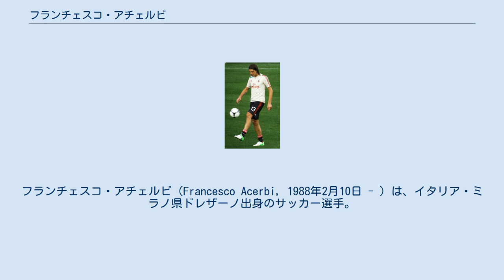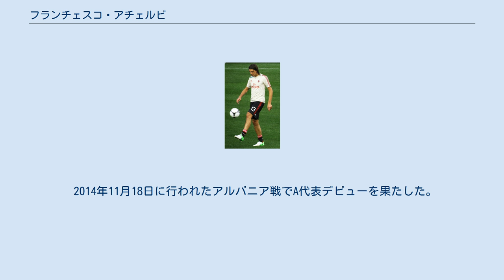フランチェスコ・アチェルビ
フランチェスコ・アチェルビ（Francesco Acerbi, 1988年2月10日 - ）は、イタリア・ミラノ県ドレザーノ出身のサッカー選手。
SSラツィオ所属。
 パヴィーアのプリマヴェーラでキャリアをスタートさせ、2006年4月23日にトップチームデビューを果たした。
その後レンタル移籍を繰り返し、2010年にレッジーナに共同保有の形で移籍。
2011年1月31日、ジェノアCFCがパヴィーアから保有権を買い取りレッジーナとの共同保有となった。
2011年6月24日、ジェノアが残りの保有権50%を買い取ったが、直後の7月にはキエーヴォとの共同保有となり、2011-12シーズンはキエーヴォでプレーした。
 2012年6月20日、ジェノアとの共同保有の形でACミランへ移籍。
アレッサンドロ・ネスタの背負っていた「背番号13」を継承したが、期待に応えることができず、2013年1月にケヴィン・コンスタンの共同保有権と引き換えにジェノアへ復帰し、同月31日に古巣キエーヴォにレンタル移籍で復帰を果たした。
 2013年7月9日、USサッスオーロ・カルチョへ移籍。
その際のメディカルチェックで睾丸に腫瘍があることが発覚した。
同年9月に復帰したものの、その後のドーピング検査で陽性反応が出たため精密検査を受け、ガンの再発が明らかとなった。
しかし、闘病生活を経て2014年9月21日のサンプドリア戦でセリエAに復帰した。
2015年10月18日に行われたセリエA第7節ユヴェントス戦からは100試合以上にわたり連続で試合に出場し、主力として活躍した。
 2018年7月11日、SSラツィオへ5年契約で移籍。
 イタリア代表としてU-21代表でプレー。
 2014年11月18日に行われたアルバニア戦でA代表デビューを果たした。
 ^ コンスタン＆アチェルビがミランに移籍 - Goal.com 2012年6月21日 ^ COMUNICATO STAMPA - genoacfc.it 2013年1月26日 ^ Doppio colpo del Sassuolo: ufficializzati Zaza e Acerbi - ilrestodelcarlino.it 2013年7月9日 ^  - Soccer King 2018年7月11日 ^ Comunicato 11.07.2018 - S.S. Lazio Official Website 2018年7月11日